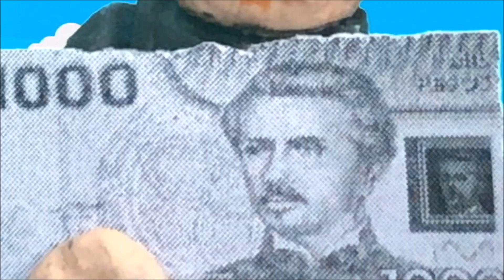Animación: Pedro Urdemales y las Apuestas con el Gigante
En el día mundial del libro 2020, te invitamos a disfrutar de las aventuras de Pedro Urdemales, animado bajo la técnica del stop motion.